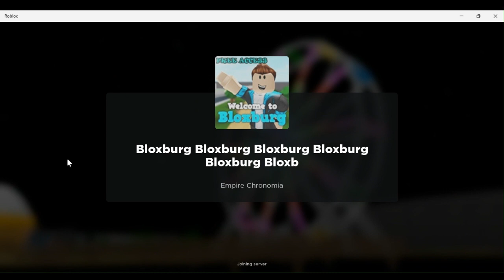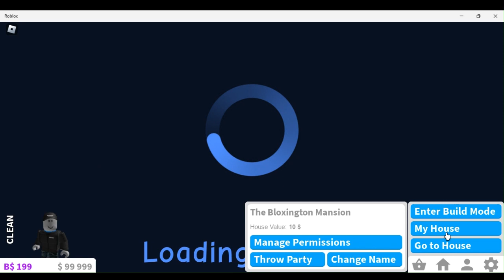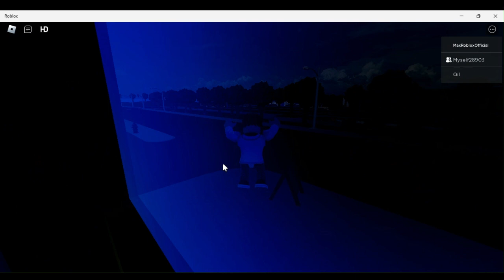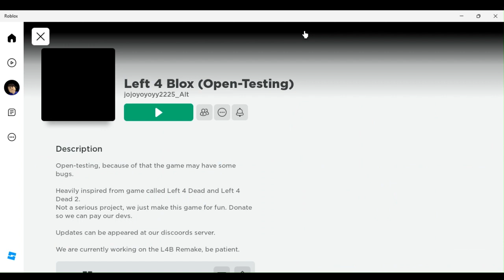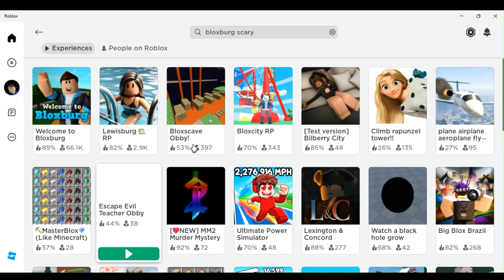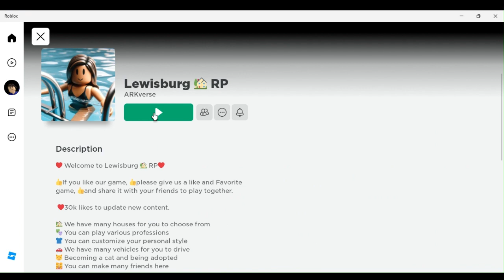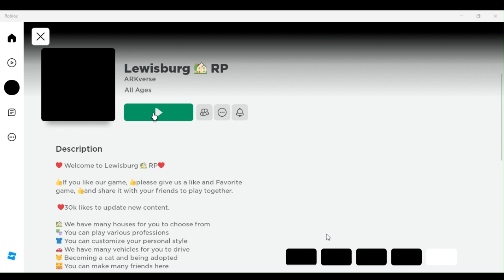How to earn free bloxbucks on bloxburg